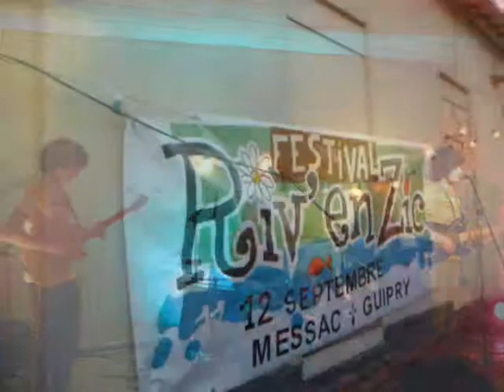SHAKING-Concert live RIV'en Zic Fait'D'Hiver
SHAKING-Concert live RIV'en Zic Fait'D'Hiver- salle des fêtes de guipry samedi 12 Février 2011